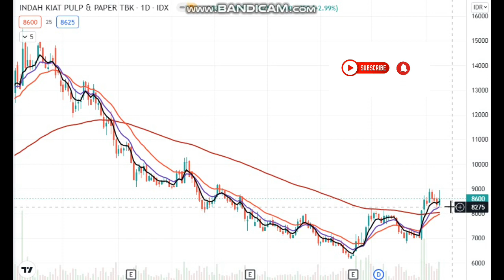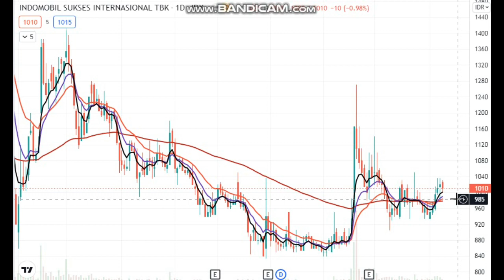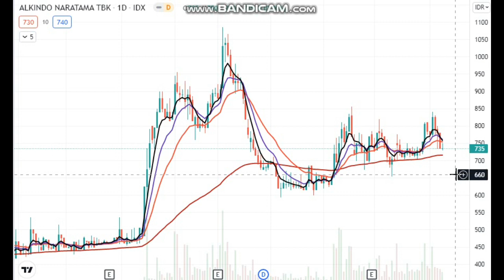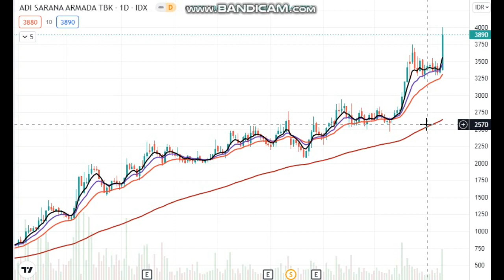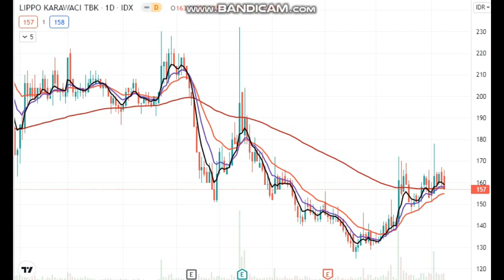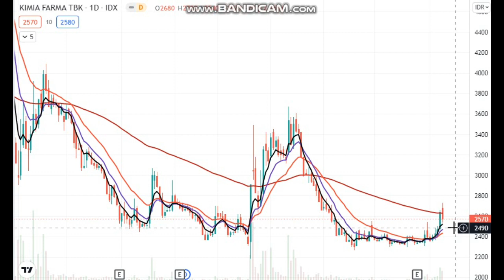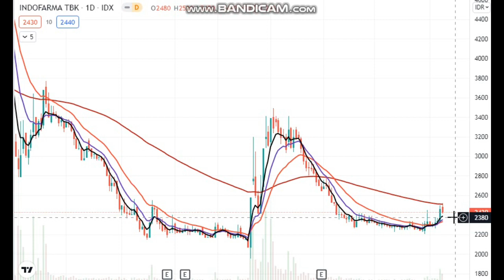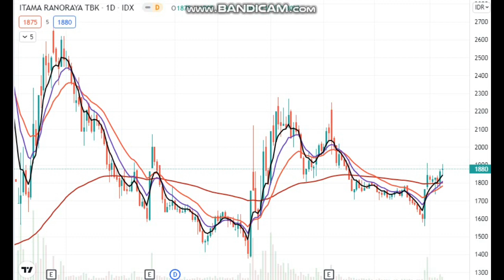Analisa Saham Harian 11 Oct : INKP,IMAS,ISSP,AKRA,ALDO,ASSA,BRIS,LPKR,PPRO,KAEF,INAF,IRRA.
Analisa Saham utk 11 Oct yg scr tech sedang uptrend.